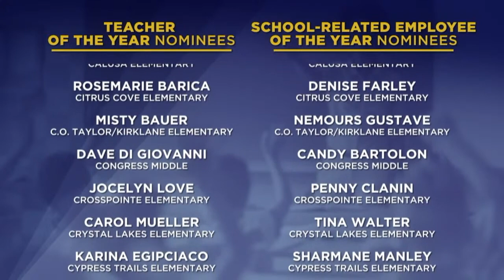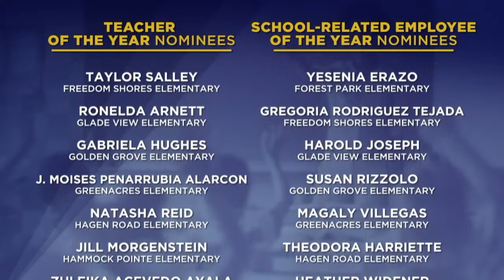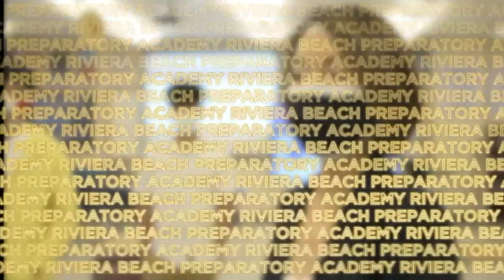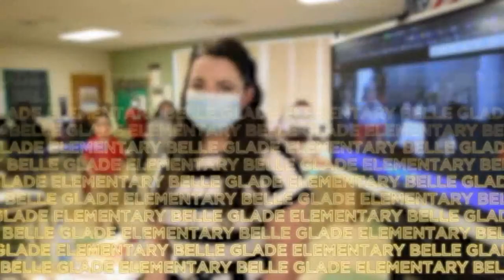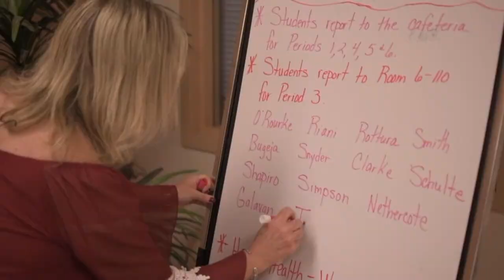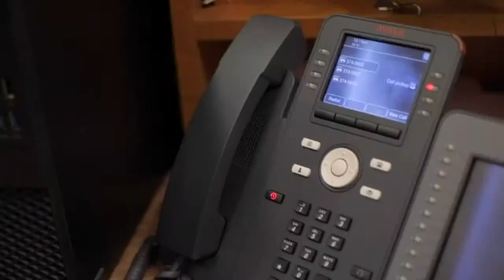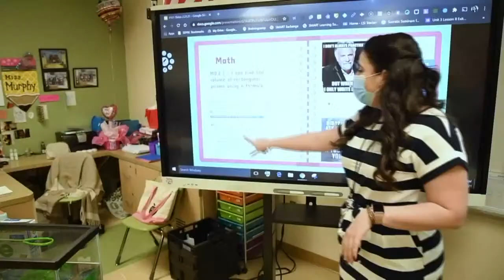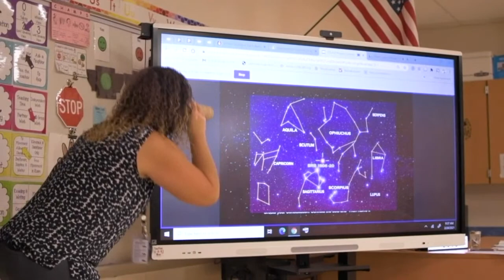Teacher of the Year - School-Related Employee of the Year 3-30-21